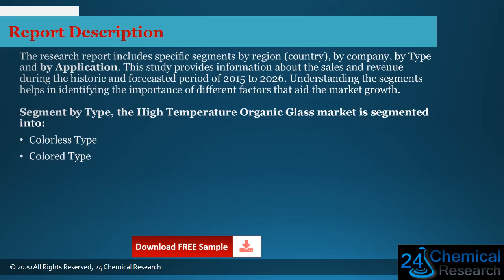Global High Temperature Organic Glass Market Outlook 2021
Download FREE Research Report Sample PDF:
High Temperature Organic Glass
The High Temperature Organic Glass market is analysed and market size information is provided by regions (countries). The report includes country-wise and region-wise market size for the period 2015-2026. It also includes market size and forecast by Type and by Application segment in terms of sales and revenue for the period 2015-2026.